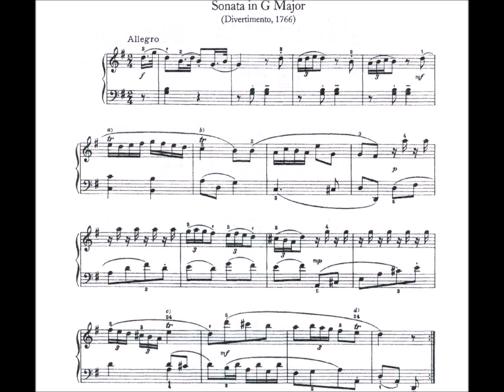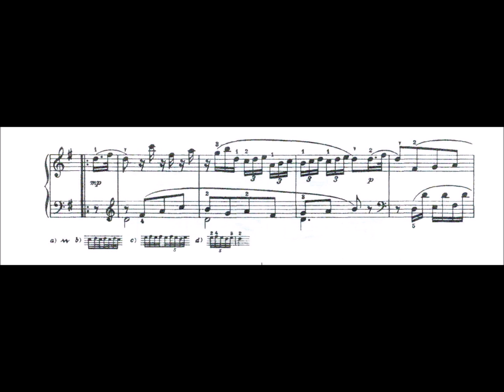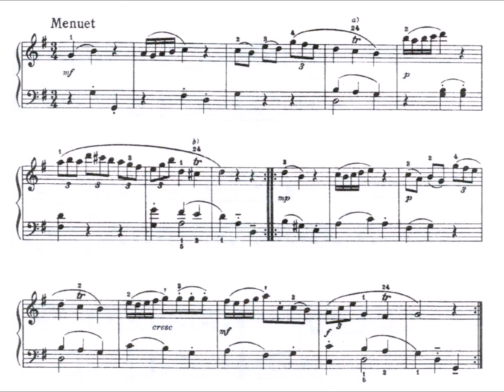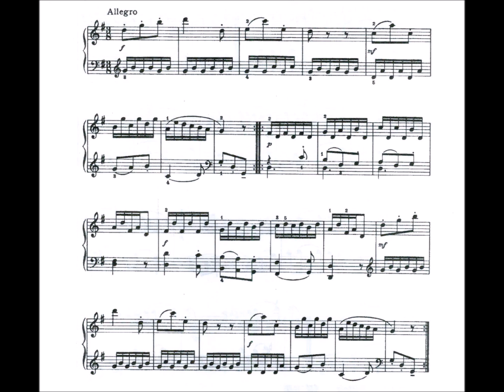Franz Joseph Haydn Piano Sonata in G Major HOB #8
Divertimento 1766

Allegro
Menuet 2:31
Andante 3:23
Allegro  4:23